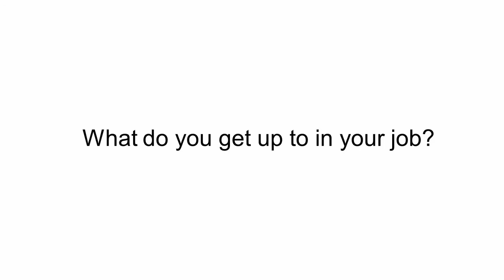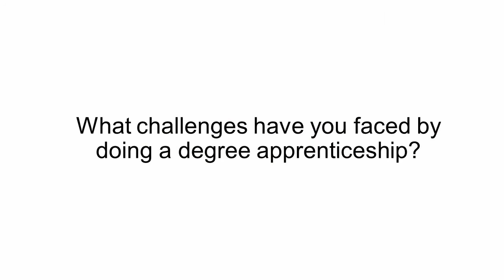Harry and Alex Civil Engineering apprentices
Laing O'Rourke and University of Exeter degree apprentices studying Civil Engineering. They speak about their experiences studying at the University, share stories about their apprenticeship experience and give us insight into what Civil Engineering means to them.